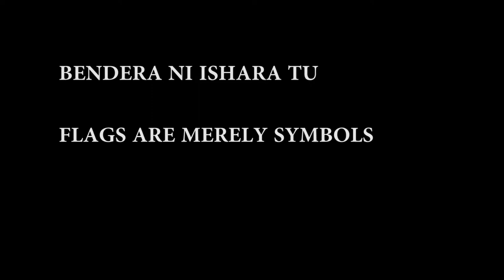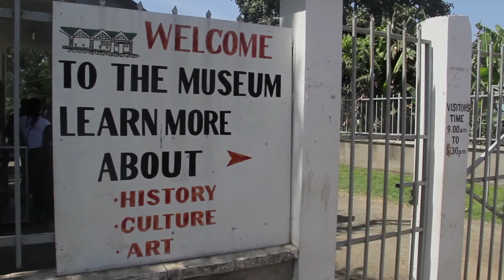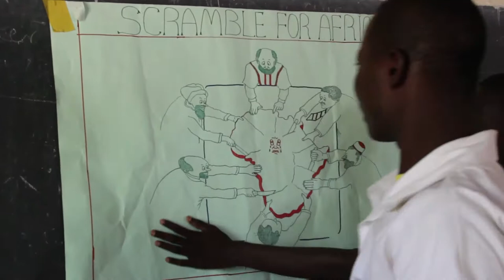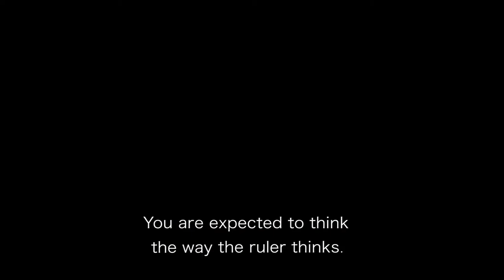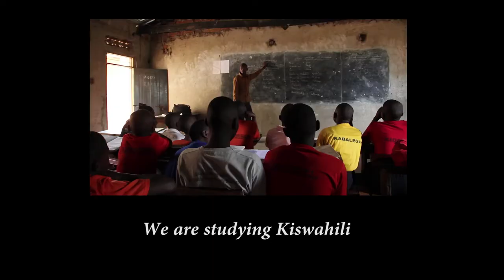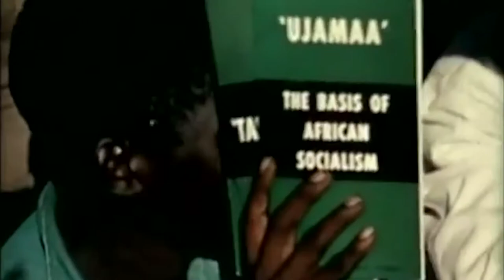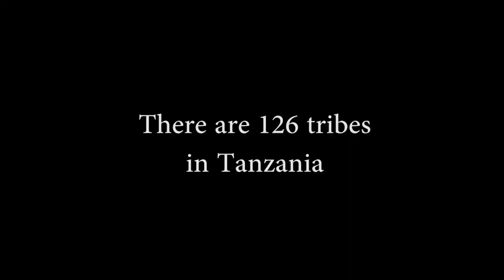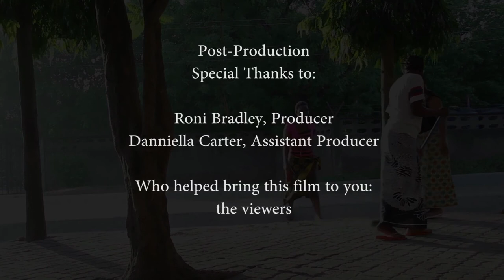Flags Are Merely Symbols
This is a documentary film about history and education in Tanzania. It emphasizes the importance of studying African history and is designed to spark dialogue and discussion about the legacy of colonialism. Filmed, produced and edited by Gordon Fischer.